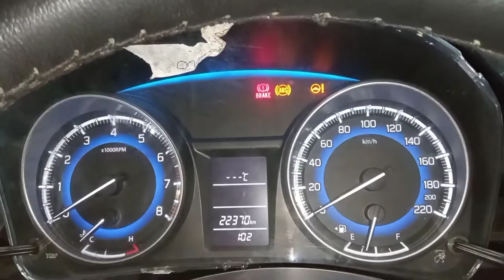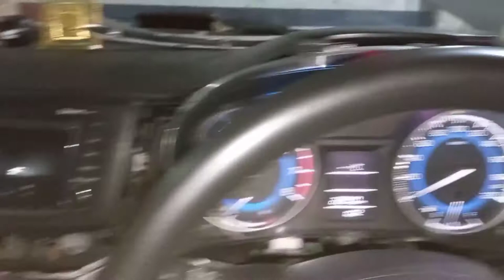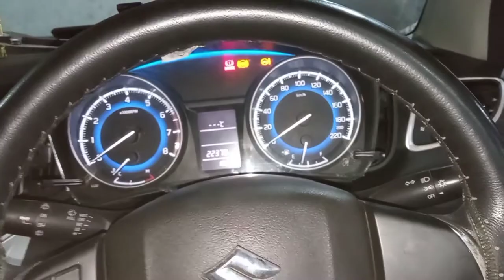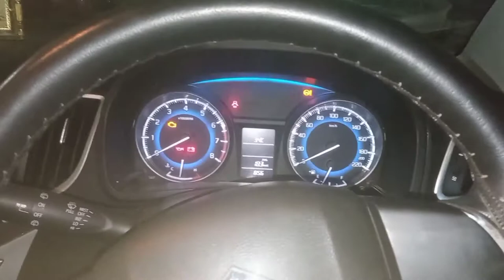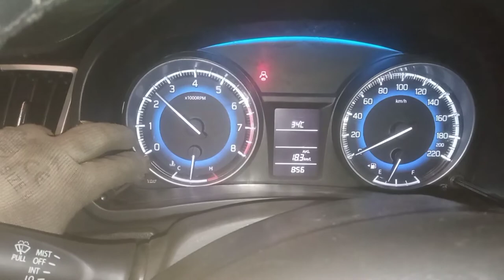SUZUKI BALENO STARTING PROBLEM, NOCheck engine light, NO Immobilizer light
SUZUKI BALENO STARTING PROBLEM, NO Check Engine light, No Immobilizer light